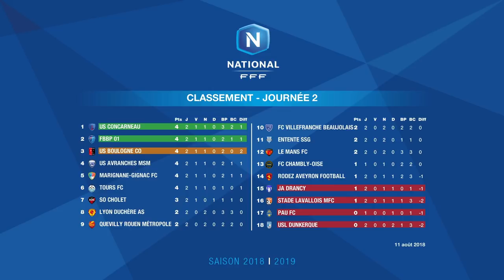Championnat National, 2ème journée : tous les buts I FFF 2018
Le championnat National repart sur les mêmes bases que le dernier exercice, à l'issu de cette 2e journée, aucune équipe ne semble se détacher en tête du classement.

Découvrez les buts, les plus belles actions de l’ensemble des rencontres du Championnat National pour la saison 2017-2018